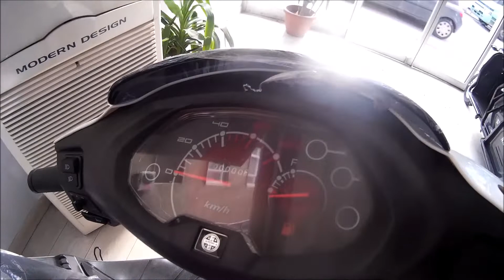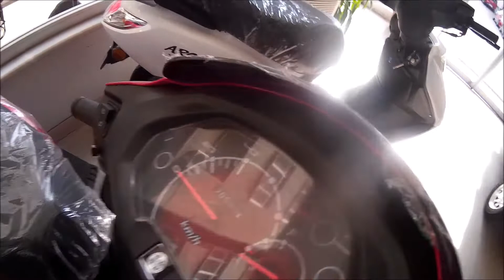Galeri Sayanı Gezdik-Arora 50cc Motosiklet Modelleri-50cc Scooter Motoru 80cc Yapma.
Ümraniye Galeri Sayanı gezdik, sizler için Arora 50cc scooter modellerini gösterdik, Galeri sayanda Arora vesta 50cc scooter modelleri galeri çıkışı 80cc yapıyorlar. Bu sayede 50cc motor güçlendiriliyor. Ayrıcı su taşımacılığı yapmak için galeri sayan elektirikli motosiklet modellerini gösterdik.